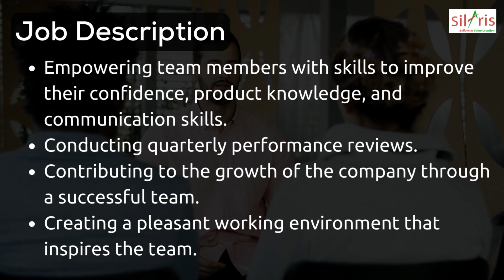Team Leader Jobs 2022 | Jobs Update |Jobs For Experiences | Job Opportunity | Delhi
Team Leader  Jobs 2022 | Jobs Update |Jobs For Freshers/Experiences | Jobs 2022 | Jobs Update | Job Opportunity | Latest Jobs 2022

Company-- Silaris Informations Pvt Ltd
Location- Delhi
Interested?? Download the Swaayam App & Apply!.
🔽APPLY NOW!

Swaayam is the perfect place to find your next career move! With a fun and easy-to-use platform, you can search for jobs, get personalised recommendations, and apply with just a few clicks. So what are you waiting for? Start your job search today!

How Swaayam Works?
*Create a video profile
*Search & Apply for a Job
*Connect with the community
*Learn different skills

Connect Us :⤵️
Any Query?